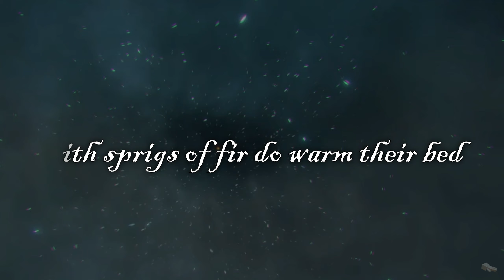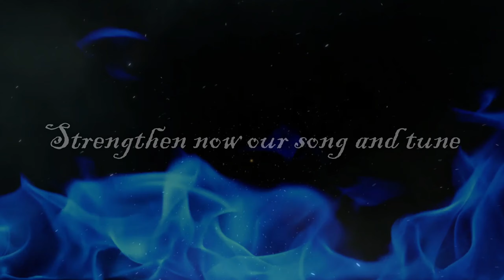Halloween (Folk Music) (Halloween Music) (Samhain) (Celtic) (Halloween Song)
A fun little halloween video I made, found this song by chance and fell in love with it so I decided to share it! Enjoy everyone!